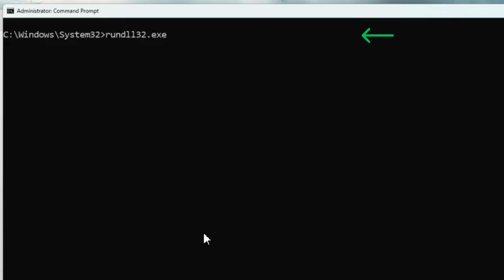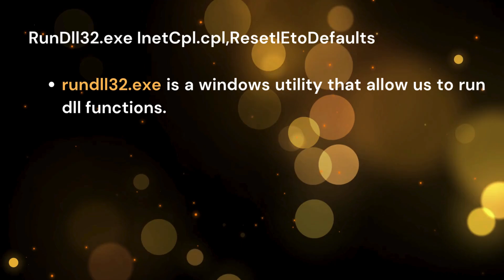Fix Microsoft Teams app login issue No Network Connection Error Code 2603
Welcome to TechStarsTamil Chennel!

This video explains how to resolve Microsoft Teams application login issue ( No Network Connection Error Code 2603). techstarstamil teams microsoft ms #2603